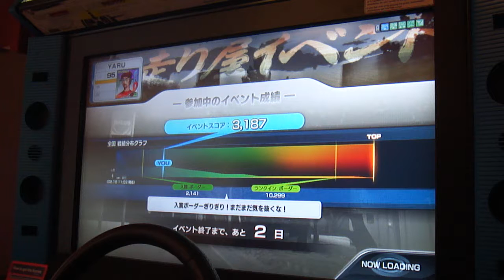IDAS6 Event Online Battle Irozahaka Downhill Dry AE86L vs AE86T [M4H00823]